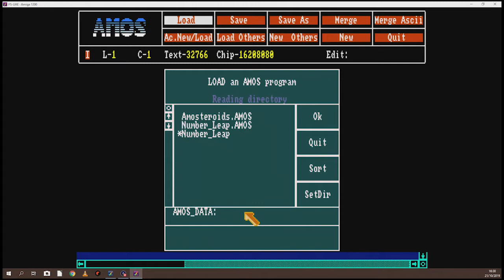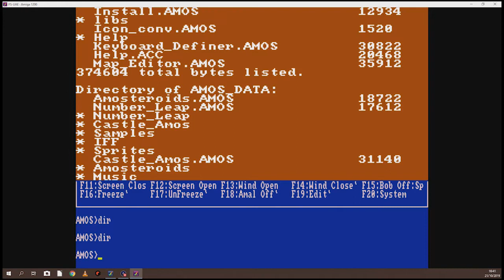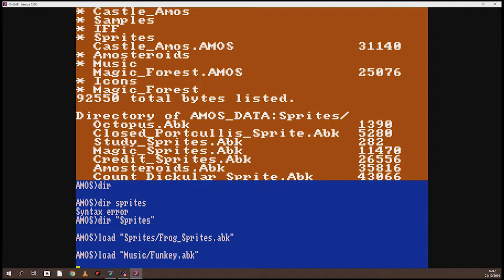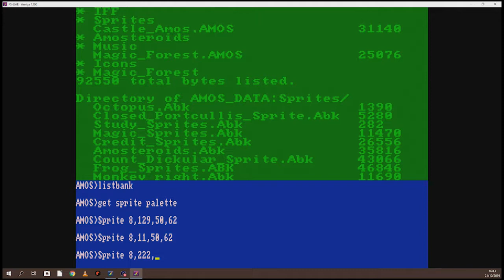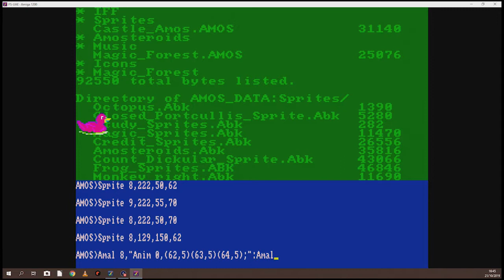AMOS The Creator - Tutorial Pages 1-8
CU Amiga April 1993
Completed 21/10/2019